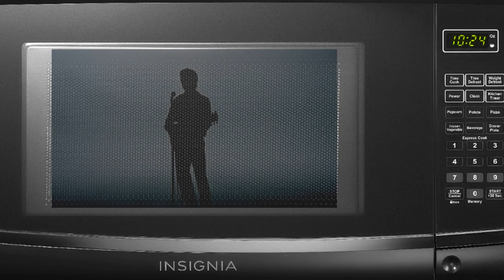alex turner being cooked in a microwave